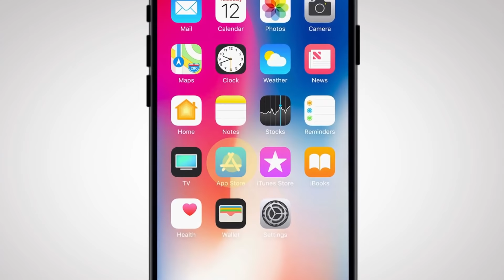Trailer phim mới nối sóng Hướng Dương Ngược Nắng - MÙA HOA TÌM LẠI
⏩ "MÙA HOA TÌM LẠI" chính thức phát sóng vào lúc 21h30 thứ 2,3,4 hằng tuần trên VTV3 bắt đầu đầu từ ngày 25/5/2021, độc quyền trọn bộ trên website và ứng dụng VTV Giải Trí